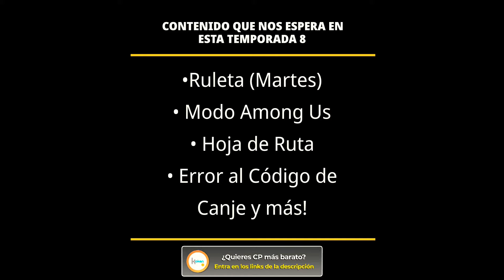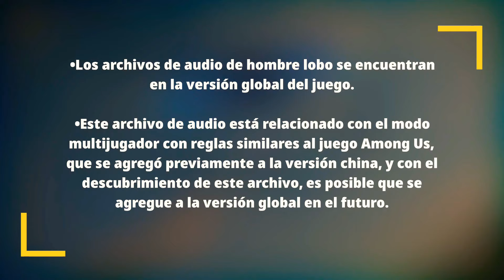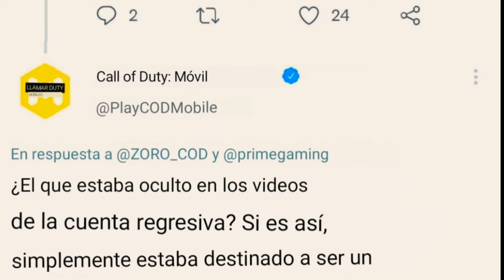¡SE VIENE! Modo Among Us, Ghost Azrael y Más! Temporada 8 | Cod Mobile